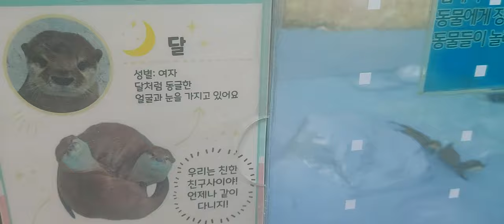2024년 7월 15일 아차산 어린이 대공원 미니 동물관 작은발톱수달 달이 별이 친구들의 이야기